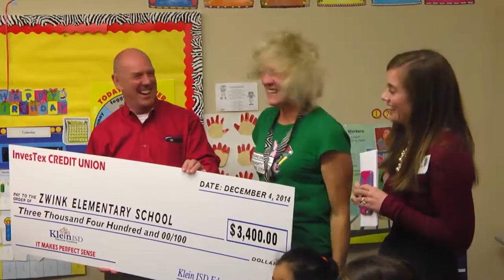KEF: Fall 2014 Celebration Express